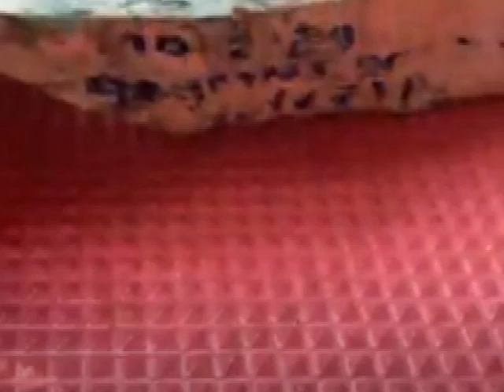OT80 PT5 Rမြန်မာ ကျောက်စိမ်းဈေး MYANMAR JADE PRICE 緬甸翡翠價ราคาหยกพม่าミャンマー翡翠の価格미얀마 옥 가격